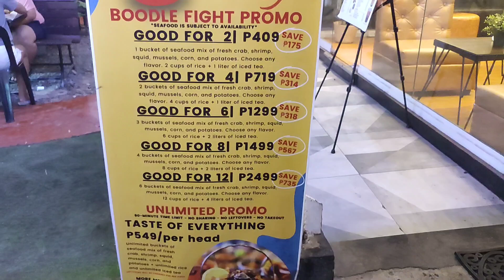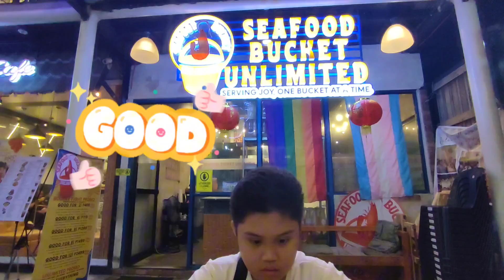Seafood Bucket Unlimited sa Antipolo